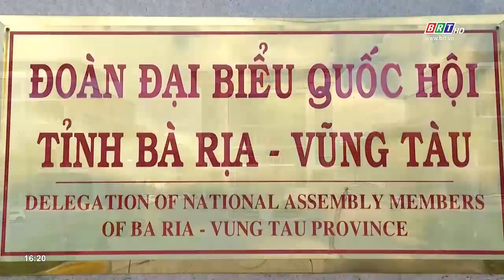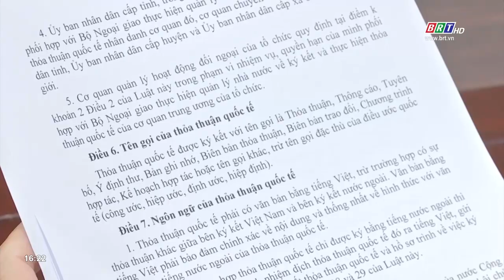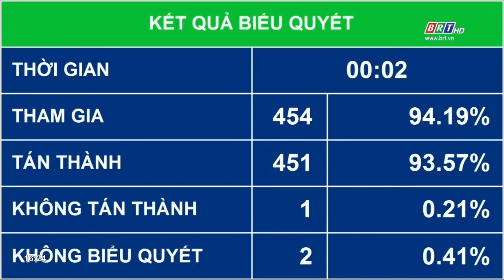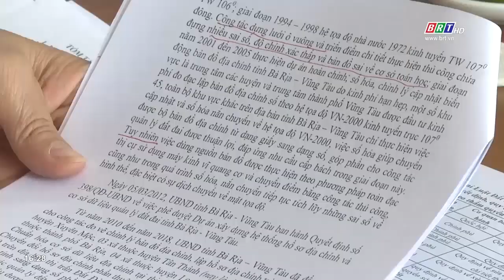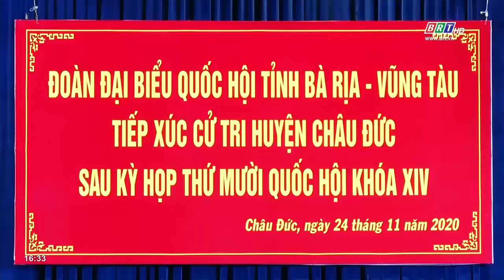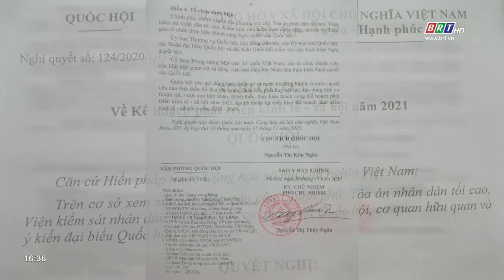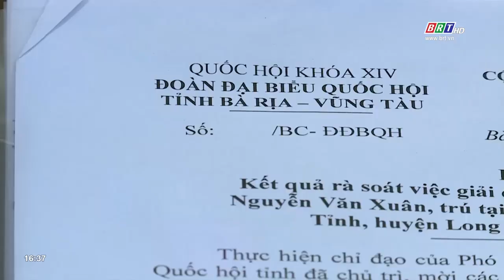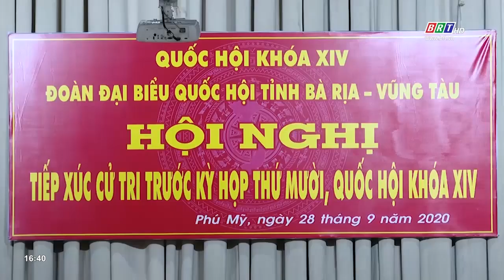Đại biểu dân cử với cử tri: Ngày 7/2/2021 | BRTgo